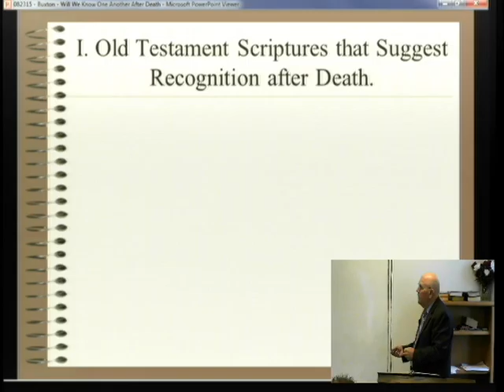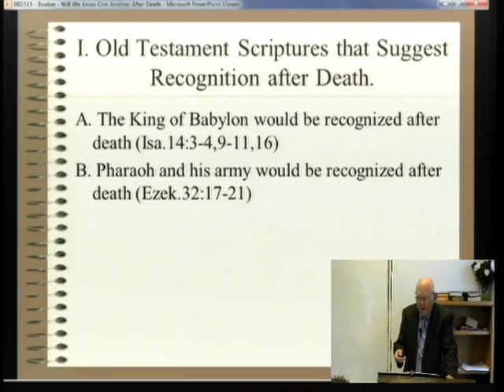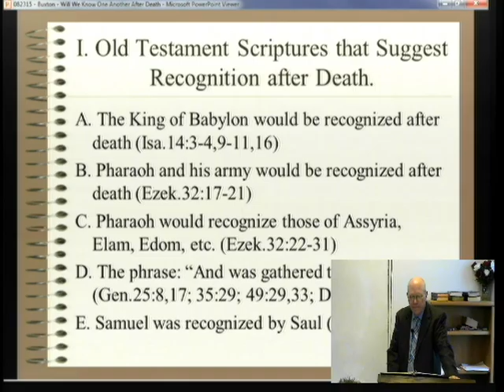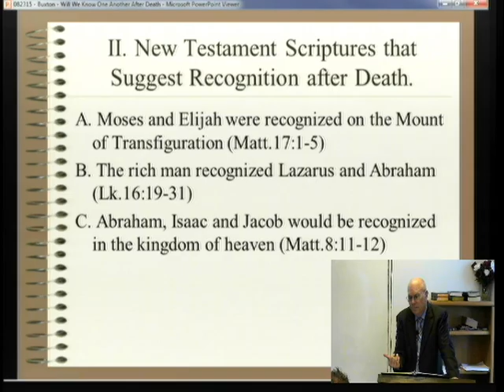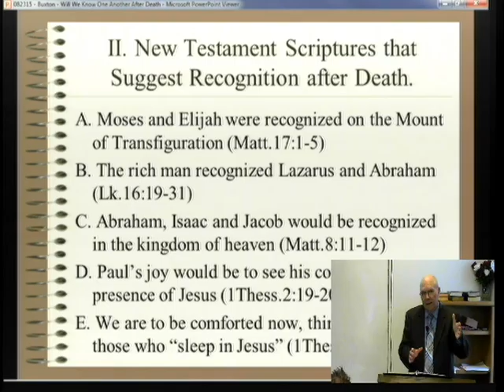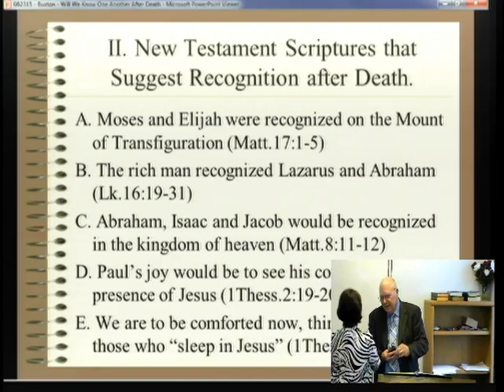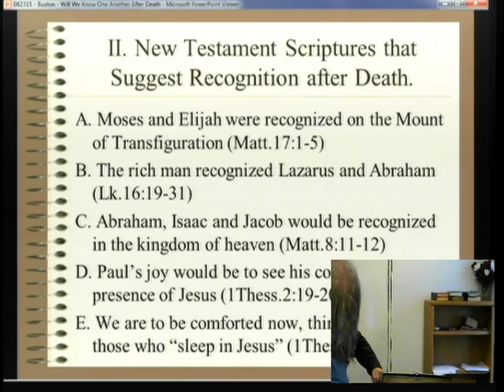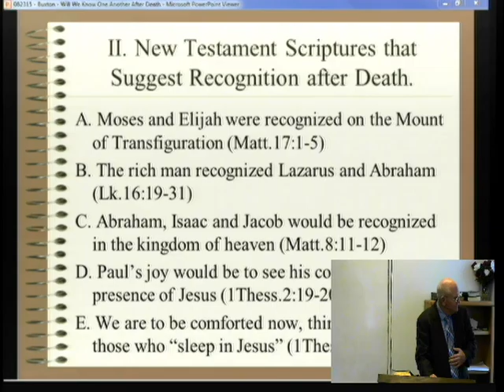Sunday Morning Class - August 30, 2015